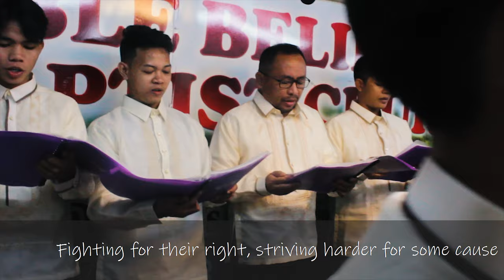A Higher Call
Lyrics

Everywhere we turn men are seeking for a prize
Searching for significance in each other's hearts
Fighting for their right, striving harder for some cause
Hoping to be recognized, waiting for applause

I'm reaching for a higher goal
One holy motive moves my soul
My greatest passion, that I might live my life in God's control

A higher call, a greater reason to live
A higher call, a brand new reason to give
Called to live my life for Jesus Christ
I give my all to a higher call

Helping hurting hearts, bringing hope to empty lives
Going forth with brokenness, sharing Jesus Christ
Holding to the truth, standing boldly for the right
Piercing through the wickedness with this sort of light

I am committed to this cause
I count my earthly gains but loss
My one desire, that I might now the power of His cross